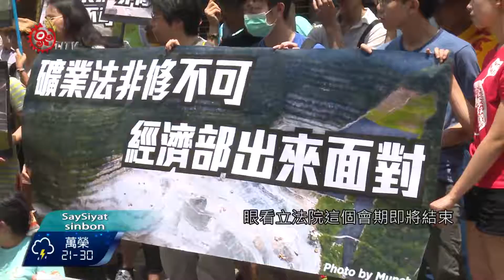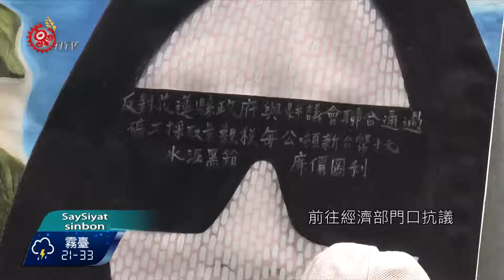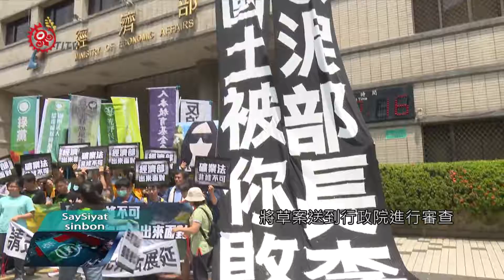環團經濟部前抗議 要求速修礦業法 2017-05-11 SaySiyat TITV 原視族語新聞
tiSko'oehay 'ini to'oya' 'okay pa'inrowa' ka kaspengan

經濟部以3.5個月火速通過，讓亞泥公司取得再二十年的礦權展延，讓不少抗議團體感到憤怒，昨天(5/10)號召相關團體，前往經濟部門口，針對礦業法修正草案，呼籲政府盡速將草案內容提出，並送至立法院經濟委員會進行審查。

眼看立法院這個會期即將結束，行政院與經濟部承諾的院版礦業法修正案，至今尚未提出來。

5月10日上午，有環保團體跟族人前往經濟部門口抗議，呼籲政府儘速提出礦業法修正草案，抗議團體認為，政府若無能處理，就讓民間社會來修正草案。

針對經濟部以3個半月火速通過，讓亞泥公司取得再20年的礦權展延，讓不少環保團體感到震驚。

強調水泥業屬於高耗能、高耗水及高汙染產業，痛批政府如果不加速提出礦業法修正草案，只會讓亞泥公司加速破壞周邊環境生態，甚至無視當地居民的基本權利。

對此，經濟部回應，院版礦業法修正草案，目前已經在進行跨部會的研商階段，預計會在6月底，將草案送到行政院進行審查。

抗議團體認為政府態度消極時間太慢，針對礦業法修正草案，希望能以立法院經濟委員會現有版本進行審查，或是凍結礦權展延審查期限，保障當地居民生命安全以及自然環境的維護。